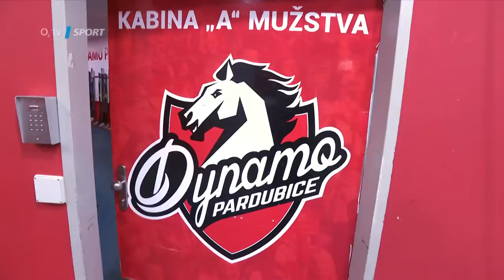Kdo je v hokejové kabině nejrychleji u svačiny?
Hokejistů jsme se zeptali, kdo je v kabině nejrychleji u svačinky. A překvapivě to často nejsou ti, kteří za sebou mají trénink či zápas na ledě, ale členové realizačního týmu. Mrkněte se na to, kdo jsou ti největší jedlíci v Tipsport extralize!